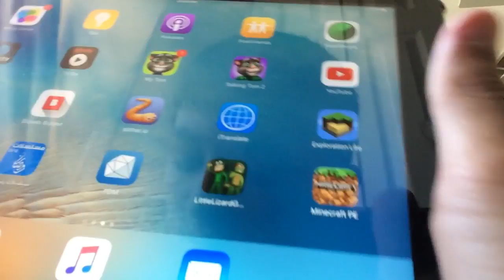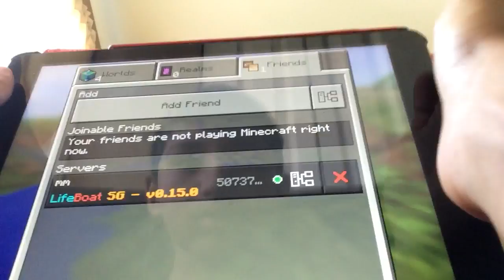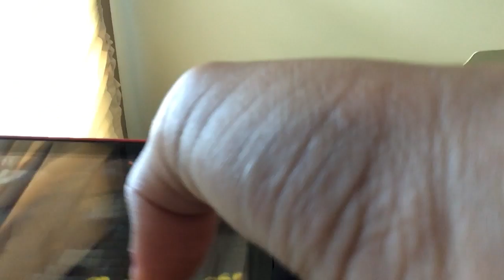Minecraft life boat hack